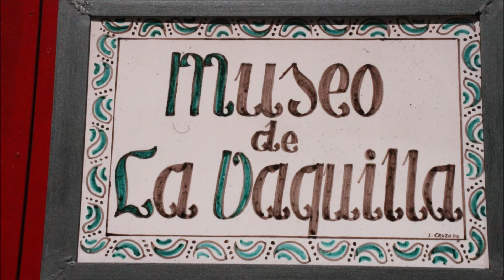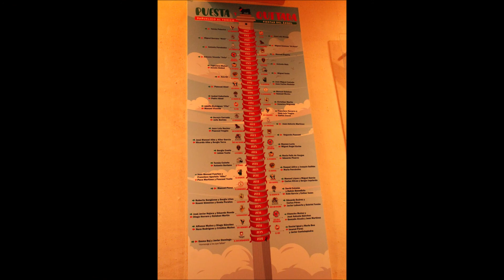MUSEO DE LA VAQUILLA - TERUEL -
Este pasado viernes 2 de julio, se abrió al público el MUSEO DE LA VAQUILLA, tras haberse acometido una serie de reformas con el fin de que los turolenses y visitantes lo sintamos como si fuera algo nuestro. Ha quedado muy bonito y acogedor. Creo que os gustara, merece la pena verlo.